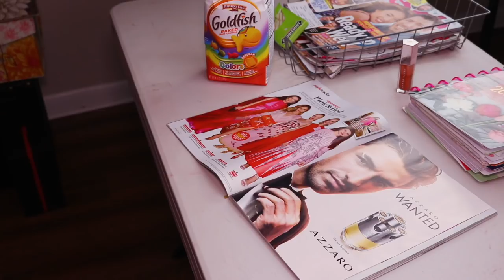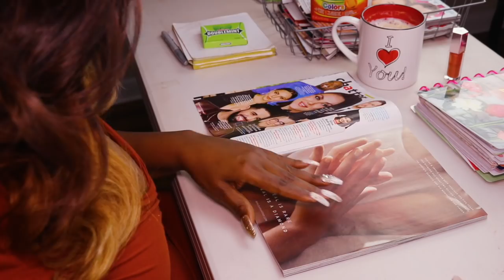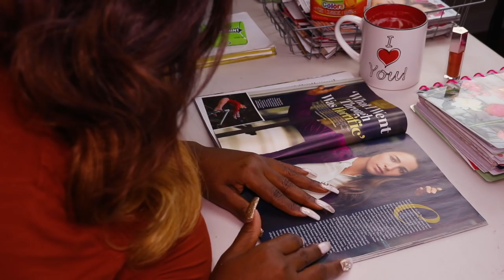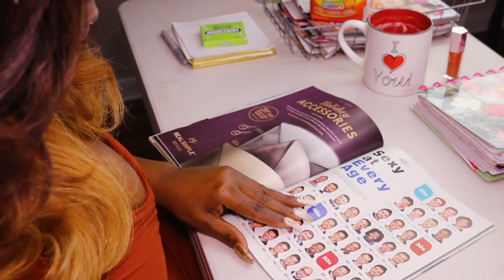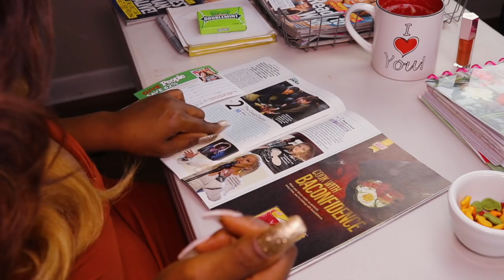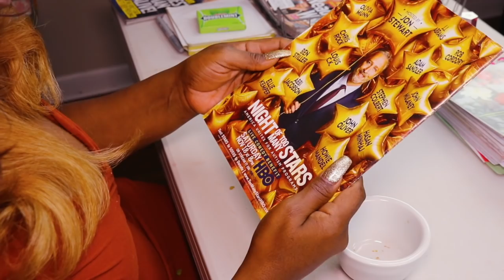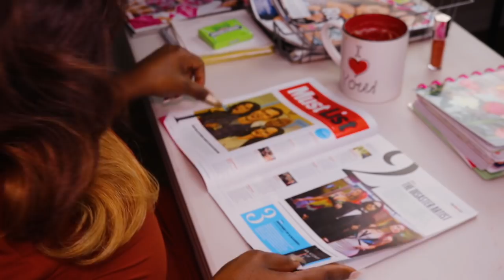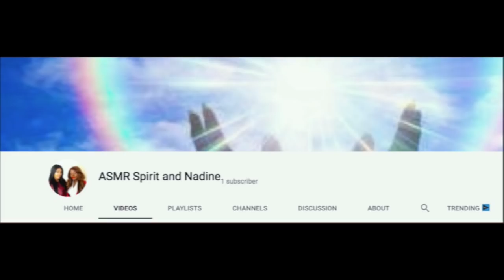Goldfish ASMR Eating Sounds Peanut Butter Rice Cakes | Make You To Sleep😴 💤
ASMR Goldfish Peanut Butter Rice Cakes | Make You To Sleep

  asmrthechew . com
🔑 Address: ASMRTheChew
10878 Westheimer Rd.
PMB 206

ASMR/Mukbang
Pickle asmr
Mouth Sounds
Dinner
Snacks
Storytime
ASMR Gold Fish Rice Cakes | Make You To Sleep